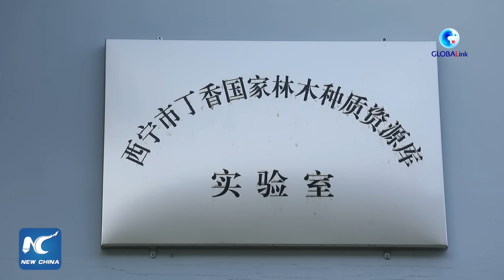GLOBALink | An expert devoted to improving plant diversity on Qinghai-Tibet Plateau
Zhang Jinmei, a plant expert and a delegate to the upcoming 20th National Congress of the CPC, has made contributions to the improvement of plant diversity on the Qinghai-Tibet Plateau.